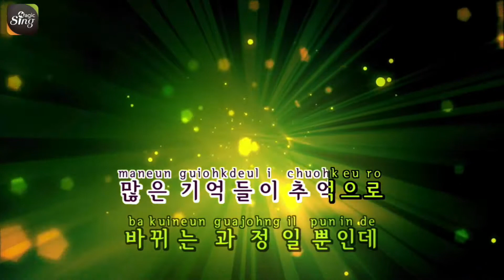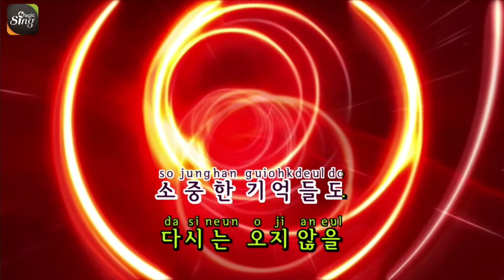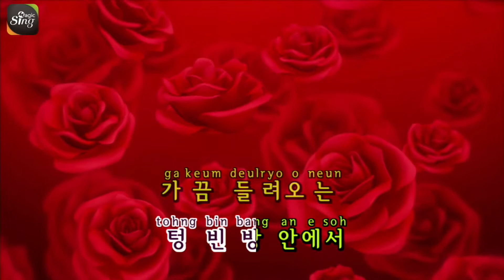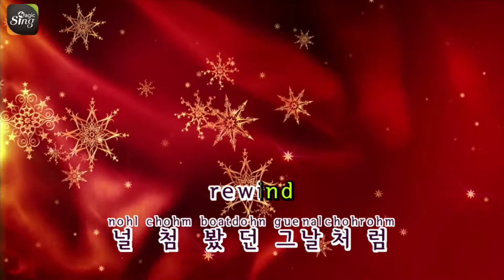[매직씽아싸노래방] 러블리즈 (Lovelyz) - Rewind 노래방(karaoke) | MAGICSING